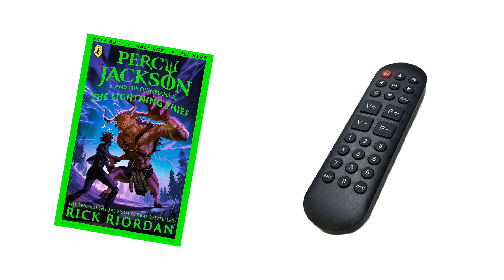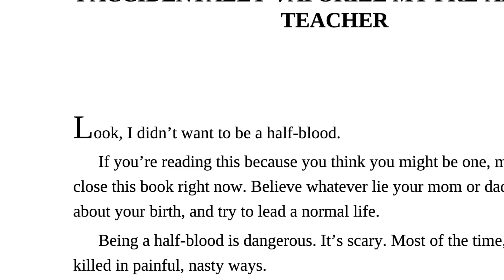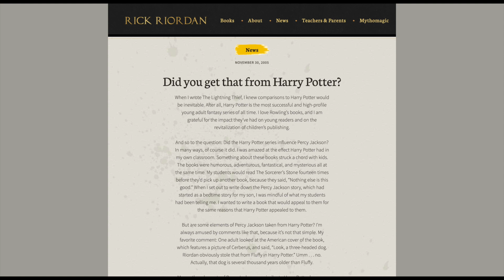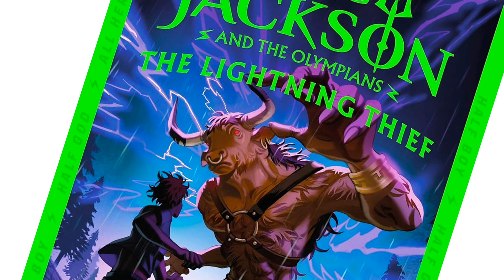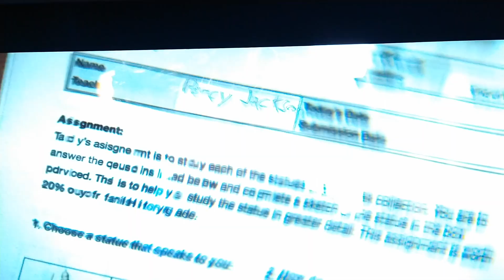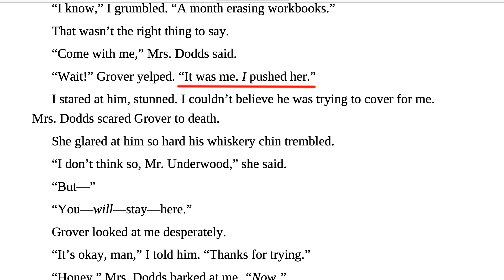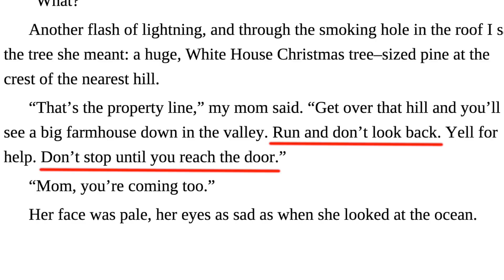Percy Jackson Episode 1 Review - It's good!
The first episode of the new Percy Jackson and the Olympians series is fun, age-appropriate, and faithful to the series. Episode One, "I Accidentally Vaporize my Pre-Algebra Teacher" is a condensed version of chapters 1 through 4 of The Lightning Thief by Rick Riordan. And it's refreshingly true to the book! There were a few changes I wasn't crazy about regarding Gabe's stepdad and Grover's friendship choices. And they didn't let me ever properly get a look at that sweet Camaro. But fans of the series will be pleasantly surprised that Disney has managed to revisit an old franchise and not just "not mess it up" but do right by the original story!

I'm interested in hearing from viewers with dyslexia about the scene in the museum. What did you think of the visualization of the letters jumping around on the page? Was it a good representation of what you experience?

Also, if you talk to your kids about the changes in Grover's behavior toward Percy, I'd be interested to know whether the TV version sat well or if the book version of events was preferred.